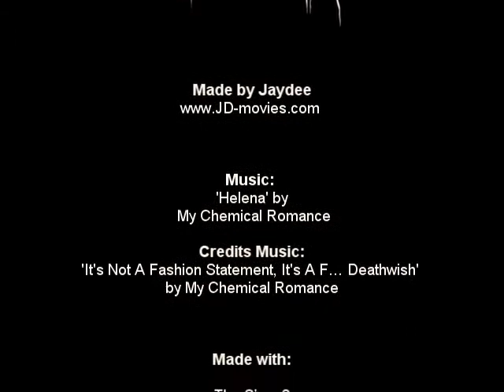control (reprise) by Rob Linton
this is a slower version of the CD title, I am singing, Ritchie Gudgeon guitar/ vocals, Michael Bradley piano, Jack Thurgood bass. The video "Helena' produced by jdmovies,com